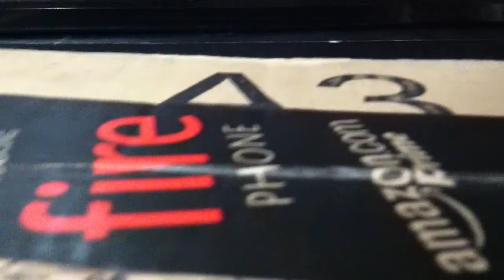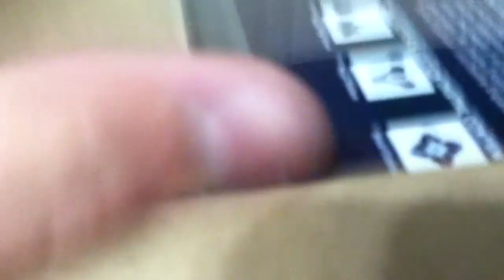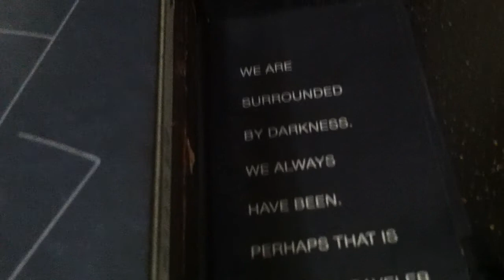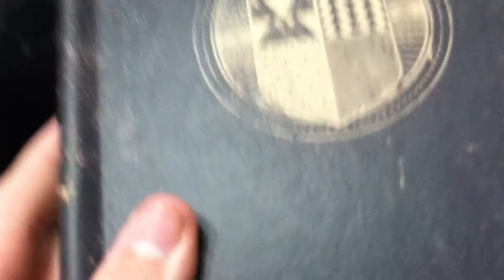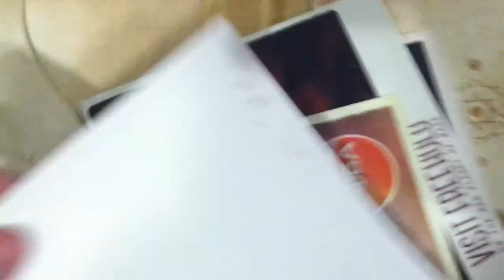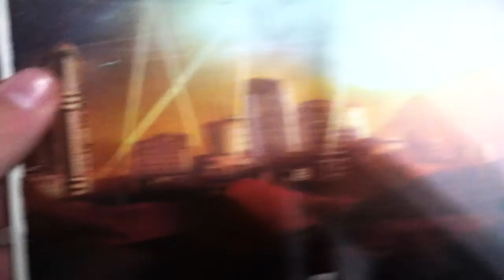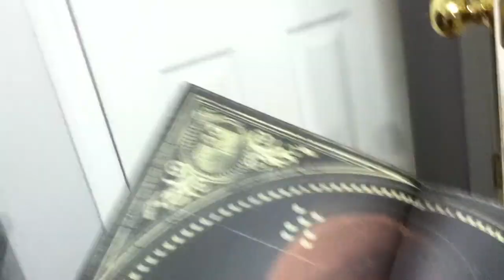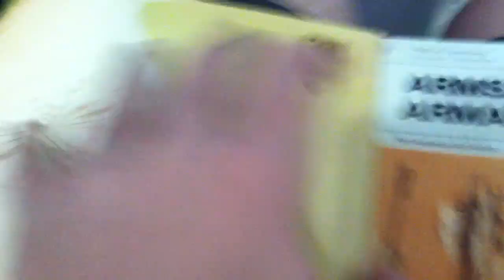Destiny unboxing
Hey guys this is my first inboxing